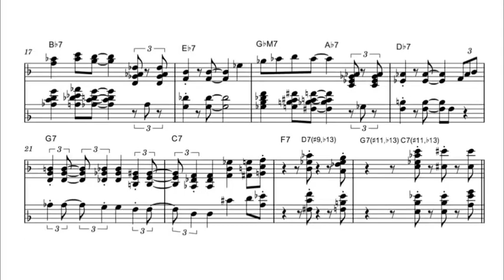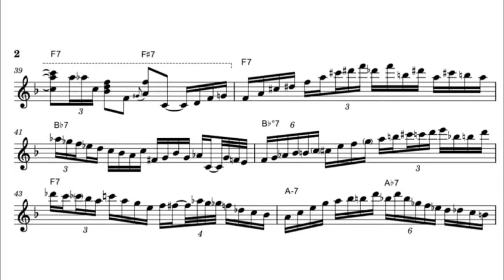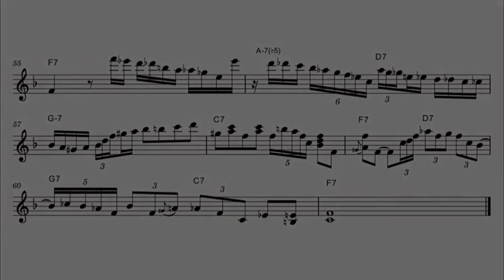Rob Van Bavel - The English Blues (transcription)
transcript by. LHb